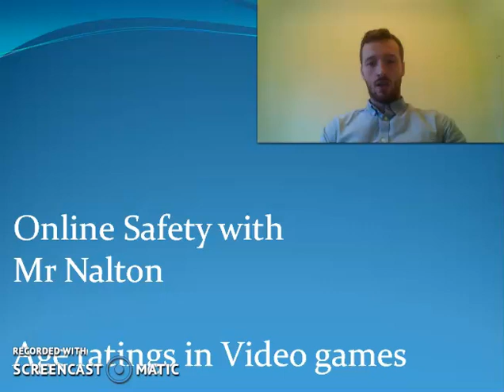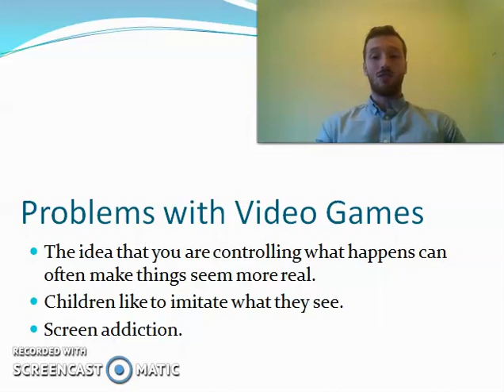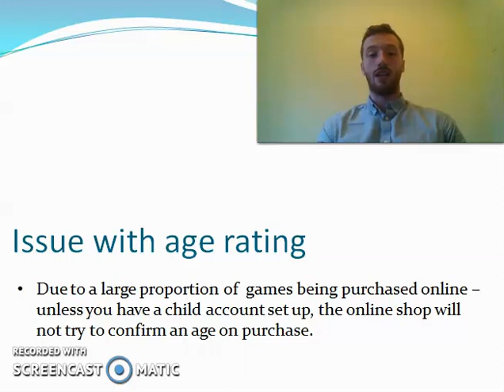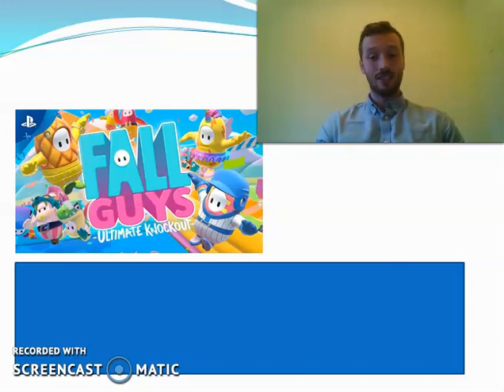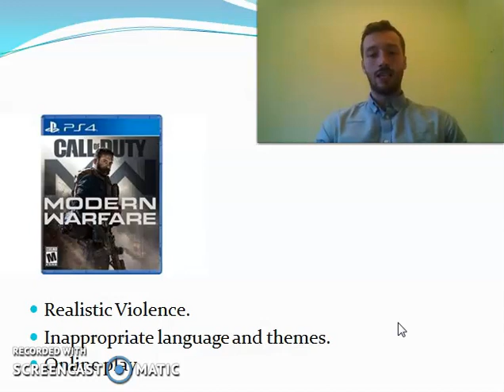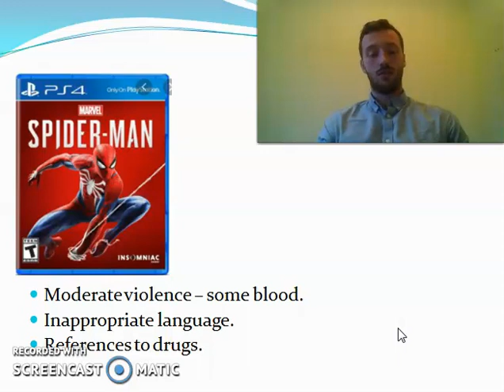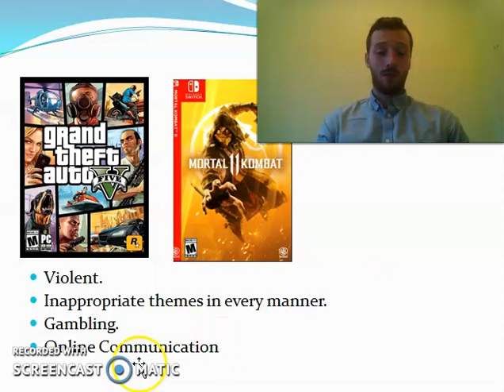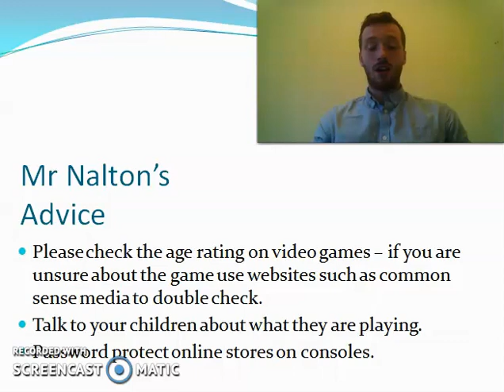Age ratings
Mr Nalton's Fourth Online Safety Video - This time it is all about video game age ratings!